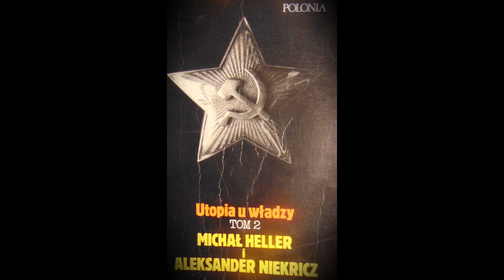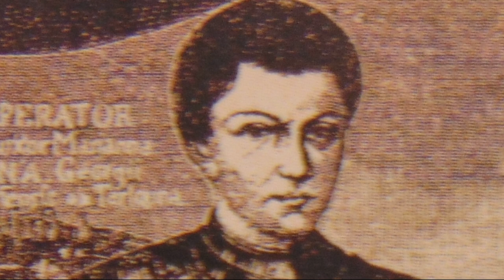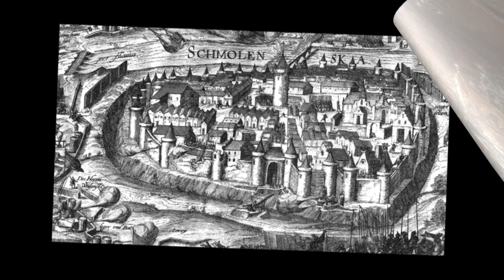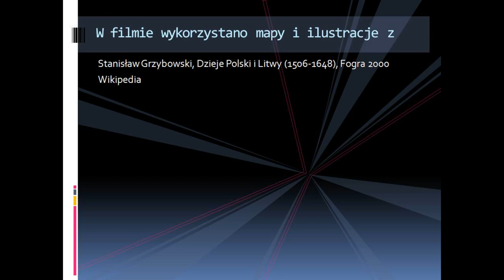Wojny z Moskwą w I połowie XVII wieku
Kryzys dynastyczny po śmierci Iwana IV Groźnego w Moskwie, dymitriady, bitwa pod  Kłuszynem, zajęcie Moskwy, rozejm w Dywilnie, wojna smoleńska, pokój w Polanowie, unikalne ilustracje i mapy,  teksty źródłowe, opinie historyków.